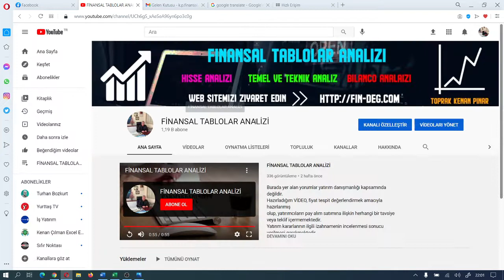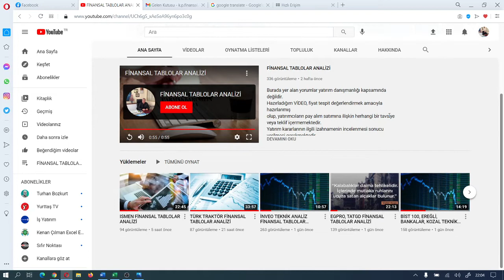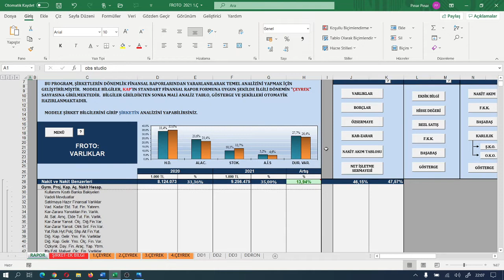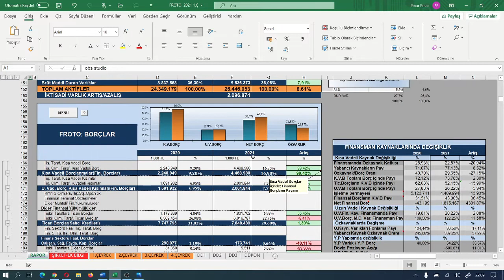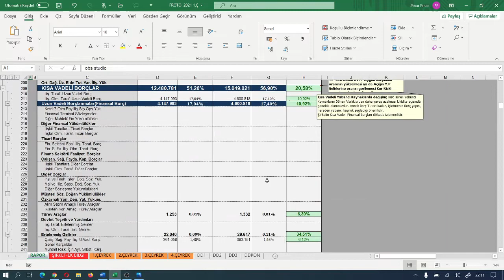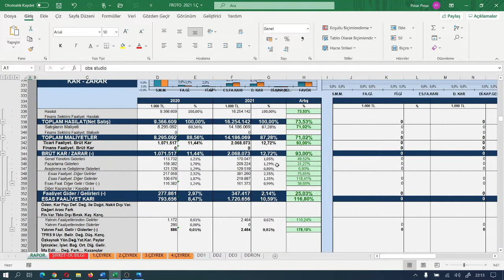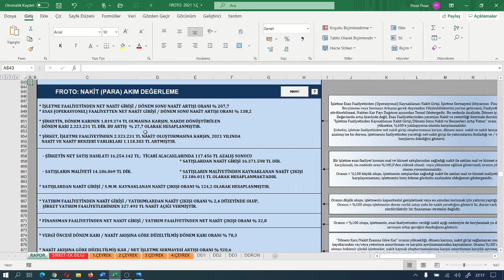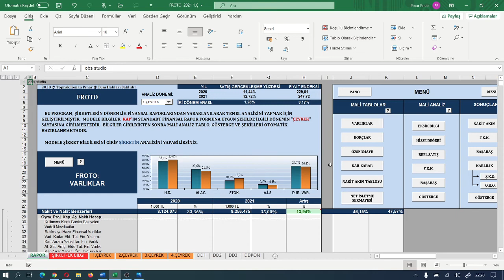FORD 2021 FİNANSAL TABLOLAR ANALİZİ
KONU: FİNANSAL TABLOLAR ANALİZİ
MODEL ŞİRKET:  FORD 2021
📍 Yasal Uyarı :